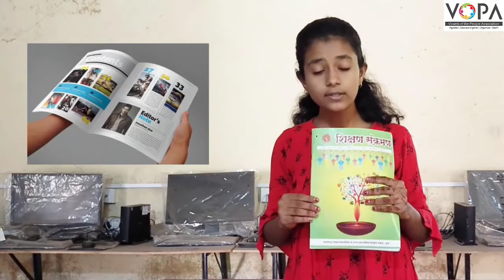7th | English | Putting Together a Class Magazine | Introduction | V-School